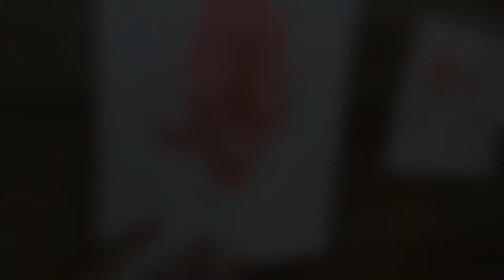Painting with neon sakura koi watecolor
Looong time no post 😊 I've been practicing and painting a lot without video because it's just easier that way. (without my cellphone blocking my view 😅
The concept came from my sketchbook. I painted this girl with pink hair and I fell in love with the colors, and I thought I should remake it 😁

I use mostly the neon paint from my sakura koi watercolor pallette.